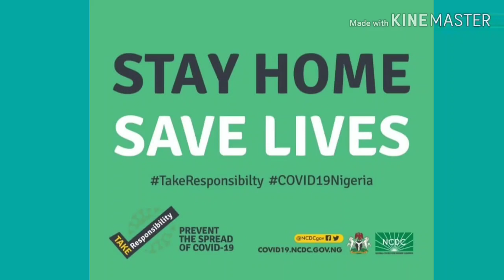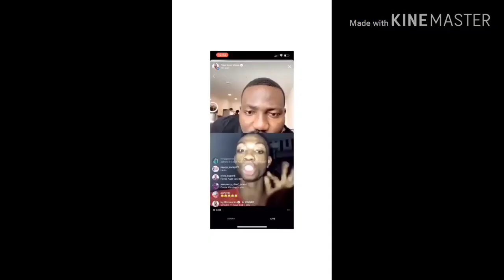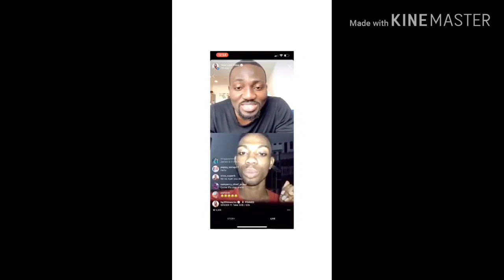Davido give hope to non Christians/Bobrisky shade hat£rs who beg him for giveaway/Burna boy reports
Musician: @iksonofficial